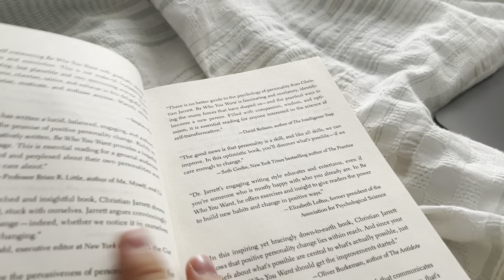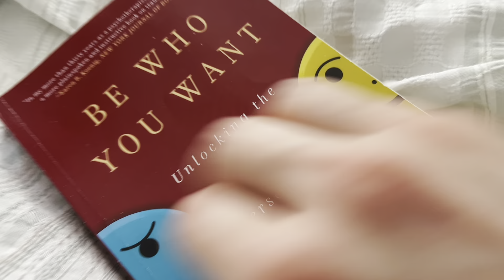Asmr slow & Fast lofi actually very relaxing 😌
hair brush